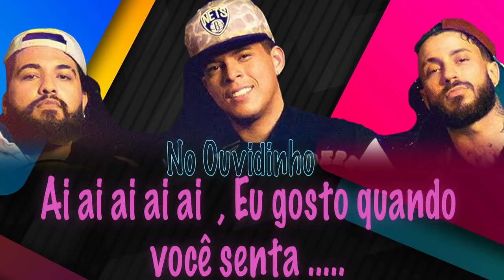No ouvidinho - Ai ai ai ai ai , Eu gosto quando você senta - FELIPE AMORIM 2022 ( ATUALIZADO )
Saudade da quicada malvada
Da sentada malvada, gostosinha demais
Saudade da tua voz saliente, falando, indecente
Bota, vai! Bota vai! Bota, vai!

(Bota, vai! Bota, vai!) Ai, ai, ai, ai, ai
Eu gosto quando você senta com essa cara de marrenta
No ouvidinho você faz: Ai, ai, ai, ai, ai
Eu gosto quando você joga com esse olhar de perigosa
Tua gemidinha é bom demais

Ai, ai, ai, ai, ai